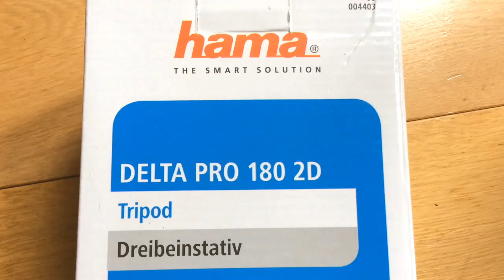Hama Delta Pro 180 Photo/Video Tripod with 2D Tilt Head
• Medium weight aluminium tripod suitable for photo/video cameras
• Creates a steady hold on uneven surfaces with 3-section expandable tripod legs, quick action leg locks and spiked feet for a firm grip
• Integrated spirit level, spirit vial and compass for perfect orientation
• 2D tilt head allows optimal alignment of landscape shots
• Cork quick release plate with 'click' function for fast and easy change of the camera

Length:: 0:40 Mins

I like this tripod a lot, for the following reasons:

🇩🇪 It feels great in my hands - it's light (for what it is!) and very well made; sturdy. Fine German engineering.

🎦 For me, the stand out feature is the lovely, smooth 2-way pan-tilt head. You don't get jerkiness or choppiness as you pan across. Perfect for shooting video.

💩 The cork board camera show is functional, but ugly, imho. You should be able to tell from my video.

⤵️ The central column can be inverted for macro shots.
🔧 It comes fully assembled, there are no bits to join together.

Thread/Connection: 1/4" (6.4 mm)

Incl. Tripod Case: ✅ Yes

Leg Segments: 4 Sections (3x Extendible)

Material: Aluminium

Maximum Load: 5000 g

Tripod Head: 2-Way Head

Height-Adjustable Centre Column: Manually Adjustable Centre Column
⬆️ Maximum Height: 180 cm
⬇️ Minimum Height: 59.5 cm

Maximum Profile Thickness: 27 mm

Levelling Device: ❌ No
Handle: ❌ None